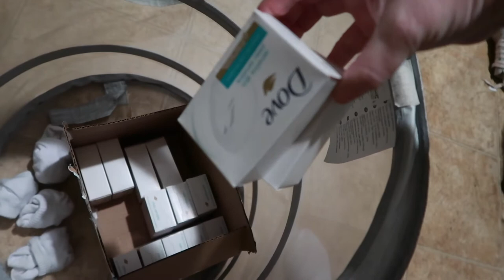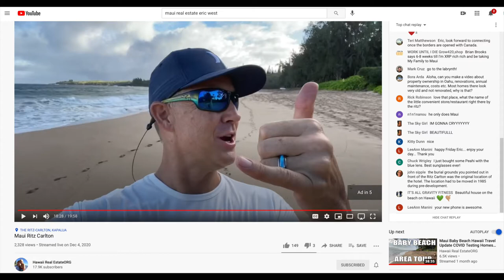DREAMING OF HAWAII...AND NORMAL LIFE! | VLOGMAS 2020 | CHRISTMAS VLOGS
FETCH APP -2000 BONUS points w/ REFFERAL CODE:
5KKJA